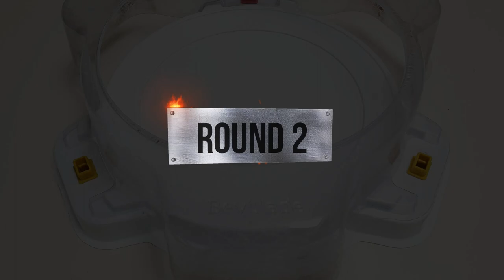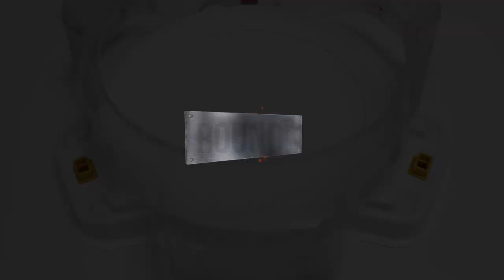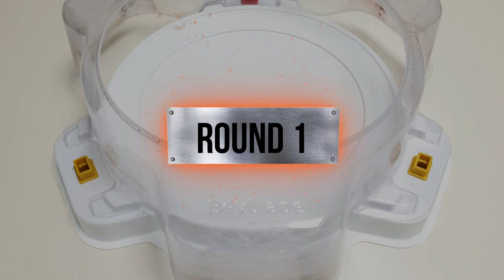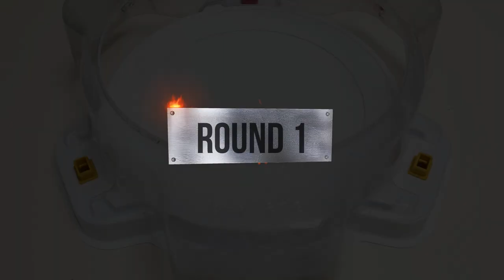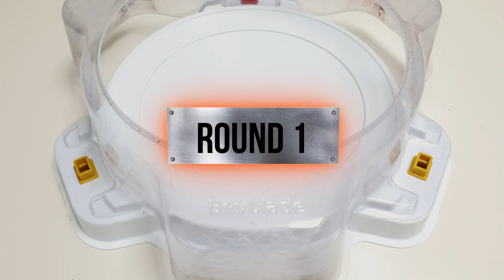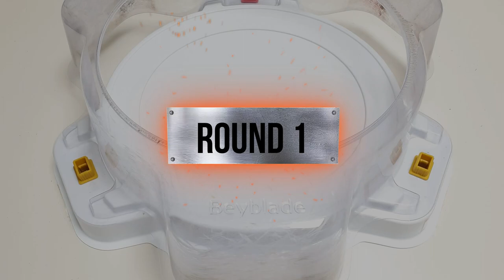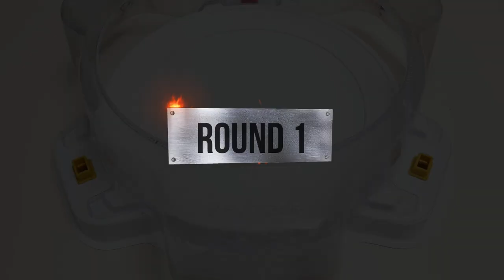【Astral Spriggan VS ALL Season 2】 Marathon Beyblade Burst DB 베이블레이드 버스트 다이너마이트 DB 아스트랄 스프리건 VS 시즌2